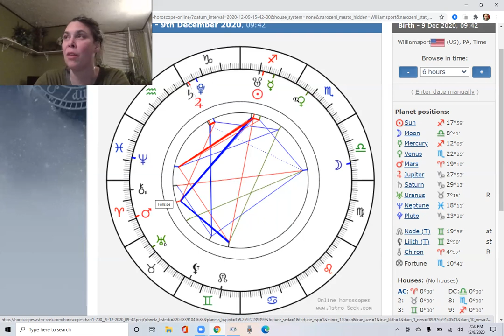Daily Catalyst Astrology Report - Dec 9, 2020 - WHEN THE PUPIL IS READY, THE MASTER APPEARS